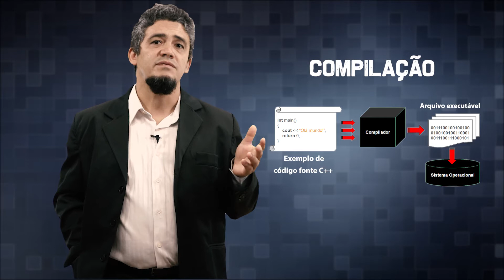Aula 02 - parte04